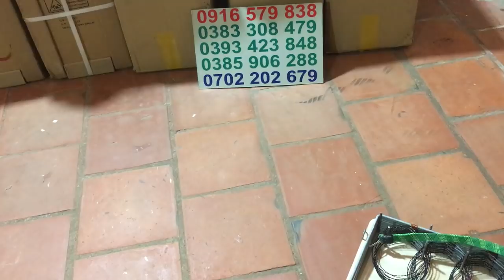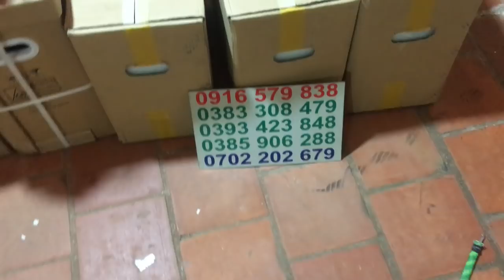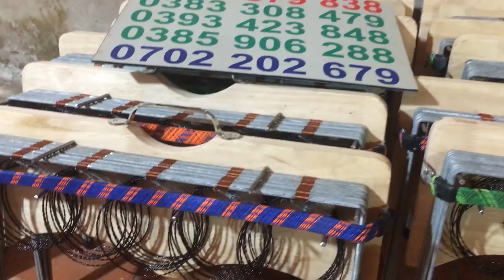THÒNG BẪY ĐA NĂNG, THÒNG BÂY CHỒN, BẪY CUỐC, BẪY BỊP, BẪY ĐA ĐA HÀNG ĐẸP 0916579838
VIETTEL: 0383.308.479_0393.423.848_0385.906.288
THÒNG KHUNG BẪY ĐA NĂNG CHO ANH EM ĐAM MÊ. THÒNG BẪY CHỒN SIÊU NHẬY, THÒNG BẪY BỊP, THÒNG BẪY CUỐC, THÒNG BẪY ĐA ĐA. DÂY CƯỚC SE, DÙ SIÊU BỀN